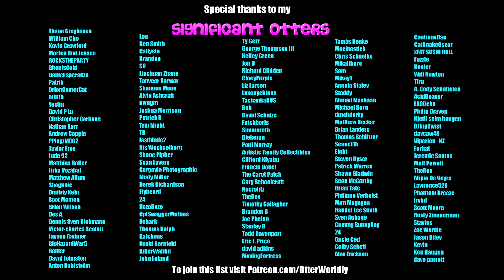Beat Saber || Avatar: The Last Airbender OST – Secret Tunnel (Expert+) || Mixed Reality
Katara Fire Nation Costume
Song: Secret Tunnel by Chong
Difficulty: Expert+
S Rank